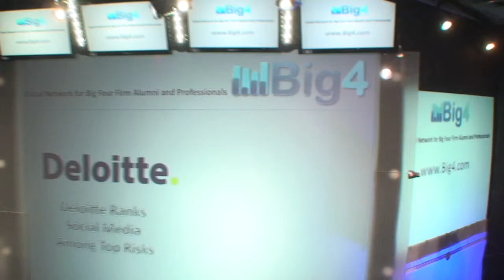Accounting Firm and Consulting Firm News - Deloitte, Ernst & Young, KPMG, PricewaterhouseCoopers PwC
A new Deloitte survey has found that social media has become of the biggest threats to businesses. Many firms have not implemented policies to prevent the risks social media creates.

The report by Deloitte and Forbes Insights found that 27% of executives feel social media is a growing concern for their businesses. Although only a quarter of them have implemented policies to manage risk, they are taking new steps to deal with it in the coming year.